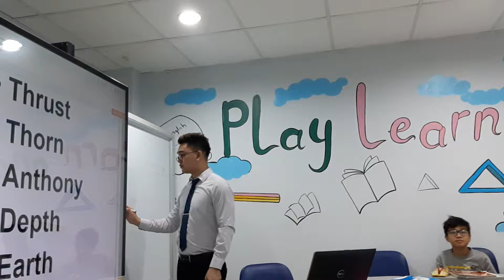17/04/2019 TEENS1_1B 09